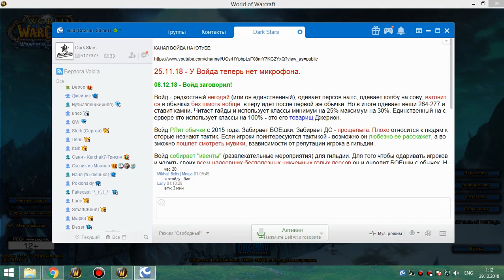2я часть 20й АНБАФ цлк 25г МИШКА (фурик на личе килл) 28 12 18